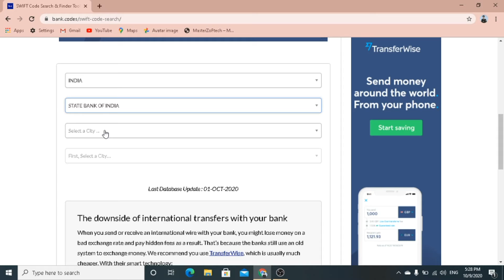What is SWIFT BIC CODE . How to find Swift Bic Code online , Swift Bic Code kya hai Hindi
Hello
Aaj ke is video me mene aapko swift bic code ko find krne ke bare me bataya hai .

Technical Jay is a Youtube channel ,( where you will find video everyday  )
                                               Thanku JI